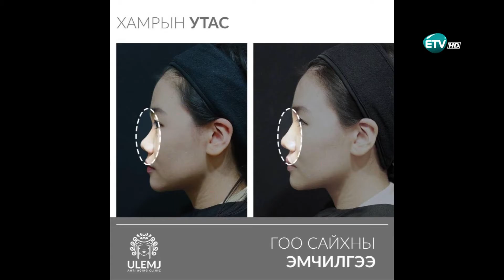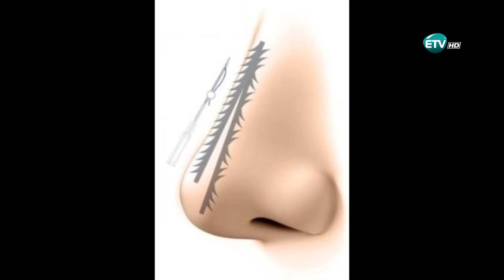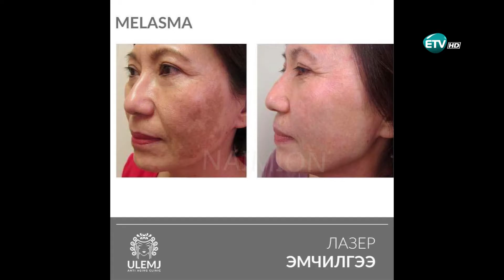Үлэмж клиник гоо сайхны эмнэлэг